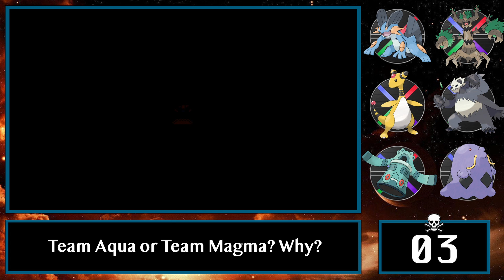Pokemon Reborn Nuzlocke 9: Magma Aqua Turf Wars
Wassup My Gamestrum Gang?!

Since I think we will be in this city for a while I think its time we got involved in the local turf wars. Question is will we choose Aqua or Magma as our preferred team of choice? Find out now!!!